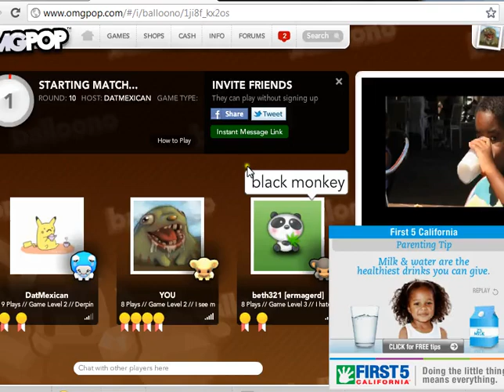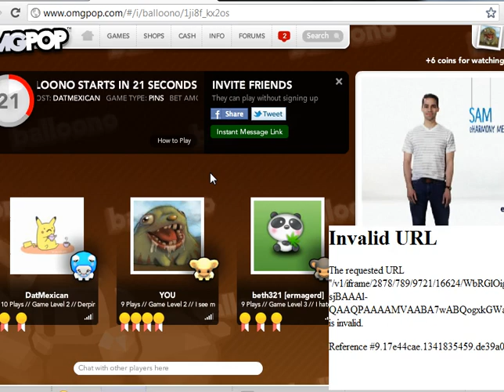omgpop bolloon ep 4